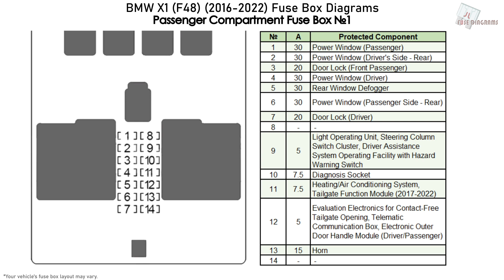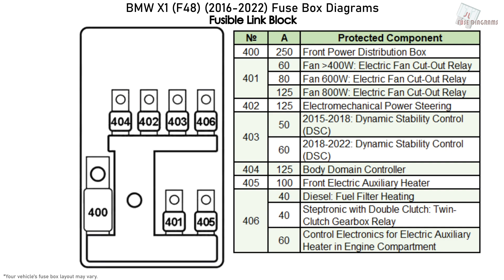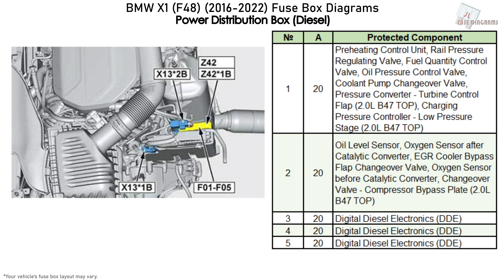BMW X1 (F48) (2016-2022) Fuse Box Diagrams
Fuse box diagram (fuse layout), location, and assignment of fuses BMW X1 (F48, F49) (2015, 2016, 2017, 2018, 2019, 2020, 2021, 2022).